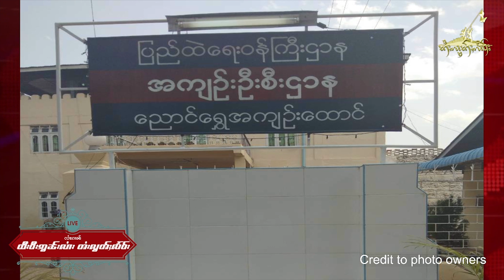TaiFreedom Video 01.07.2021 ၶွင်ႇသီႇသိုၵ်းမၢၼ်ႈပွႆႇပၼ်ၵူၼ်းတူၵ်းၶွၵ်ႈၵၢၼ်မိူင်း 2,296 ၵေႃ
1)ၶွင်ႇသီႇသိုၵ်းမၢၼ်ႈပွႆႇပၼ်ၵူၼ်းတူၵ်းၶွၵ်ႈၵၢၼ်မိူင်း 2,296 ၵေႃ